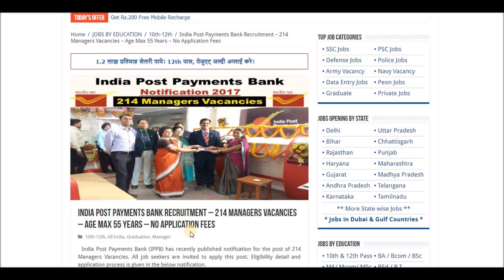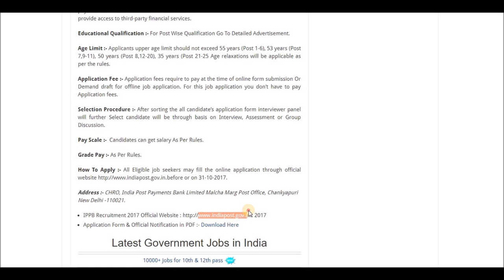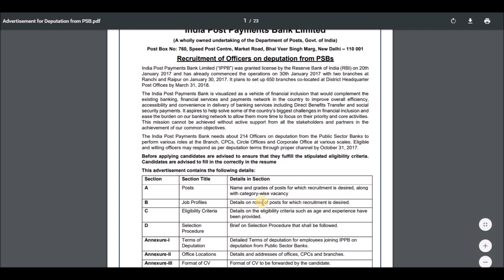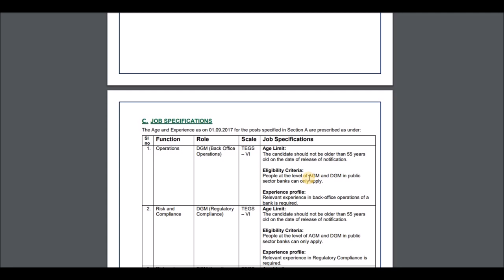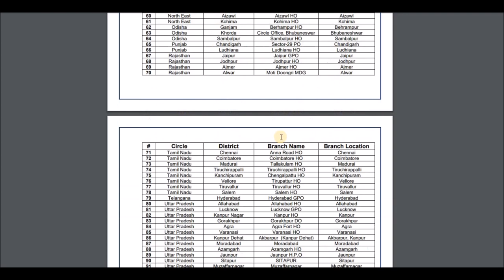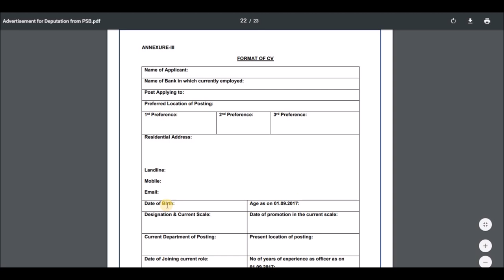India Post Payments Bank Recruitment 2017 | Sarkari Naukri All over India | Latest Govt jobs